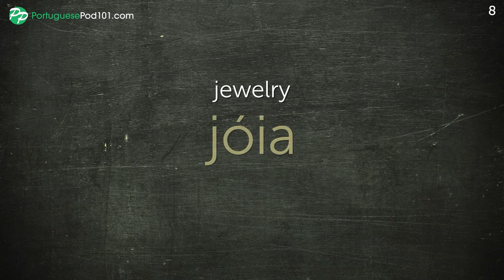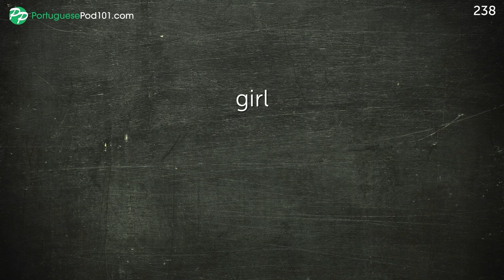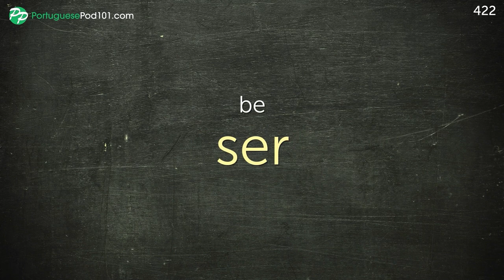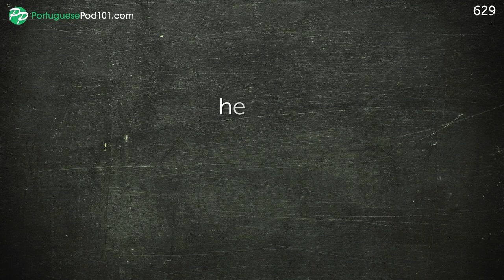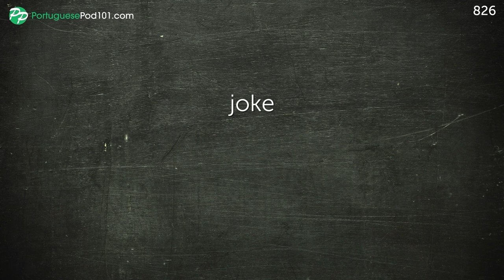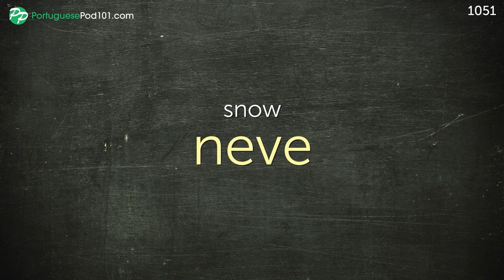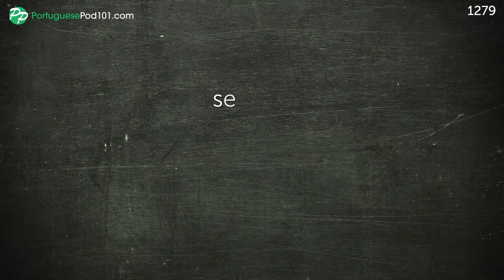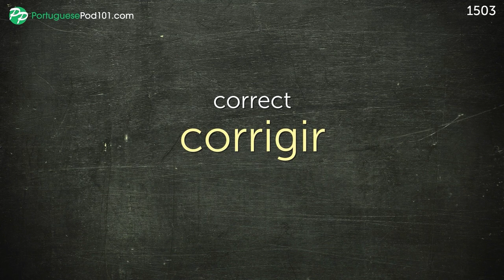Portuguese Conversation: Learn while you Sleep with 1500 words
← Click here and get the best resources to learn in the most efficient way.

This video is for you because we will help you improving your Portuguese vocabulary!

You've decided to start learning Portuguese, so let's get you speaking like a Portuguese native speaker! In this video, you'll learn the most important survival phrases in Portuguese, all the phrases you need to know before you travel. If you want to start learning Portuguese, this video is made for you. You will learn 1000 words while you sleep.

This is the fastest, easiest way to pick up basic Portuguese!